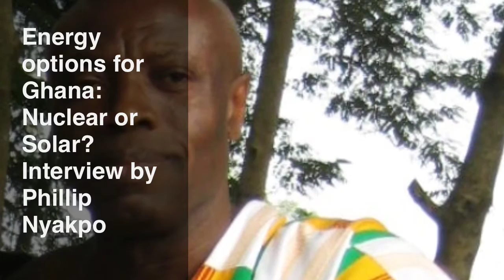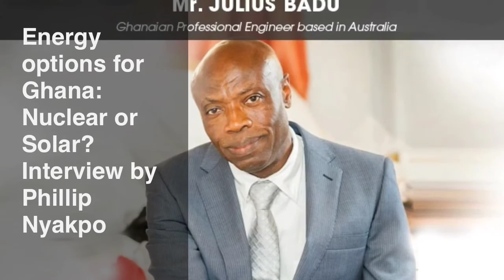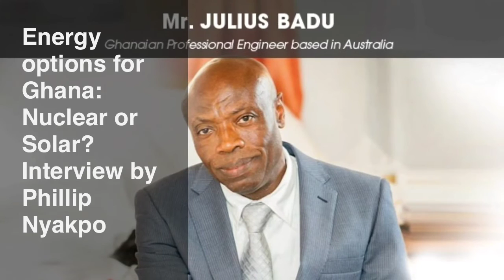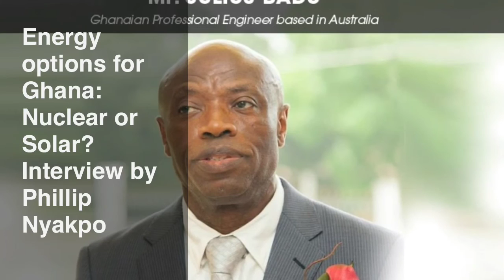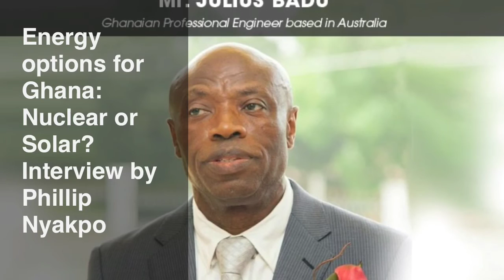Energy Options for Ghana: Nuclear or Solar?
In early 2013, Ghana and Russia signed a low-keyed agreement to address the nation's serious energy shortfall through nuclear power generation.

But a Ghanaian Engineer based in Melbourne, Australia is putting out a strong argument that nuclear power for the developing nation is unsafe and too risky.

Instead, Mr Julius Badu recommends an aggressive programme for solar power generation. According to him, any move towards nuclear power development should be "the very last option," while every effort is made to take advantage of the generous availability of sunshine.

The 18-page paper released by Julius Badu also advocates that in the event that the government of Ghana makes an irrevocable decision to go ahead with building a nuclear plant with Russian help, the Ghanaian populace should be given the opportunity to vote on the issue in a special referendum.